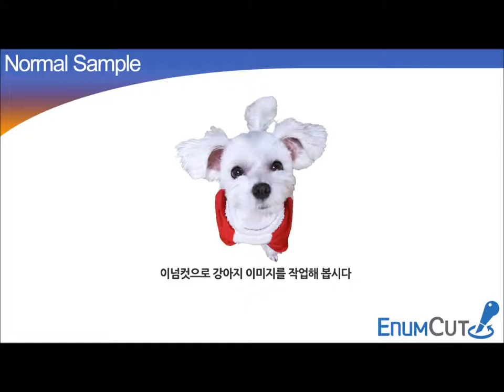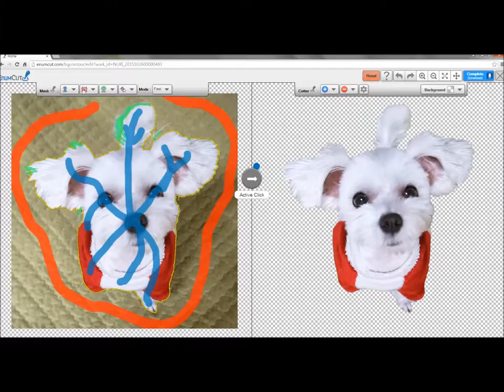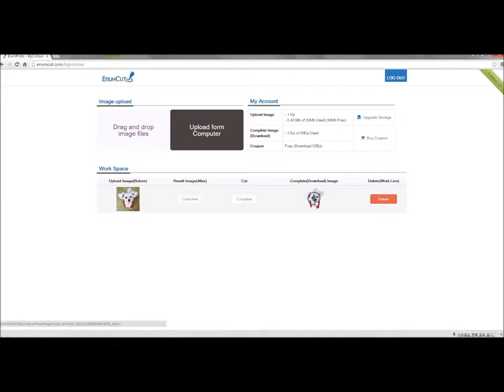Enumcut.com [ Tutorial - 5 ] : Sample - Dog - hair - fur - woolen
How do you remove background from photos?

2 Types of Tool Mode! Quick & Expert Mode!

(이넘컷, 쉬운 사진 배경제거 누끼 서비스)

EnumCut!